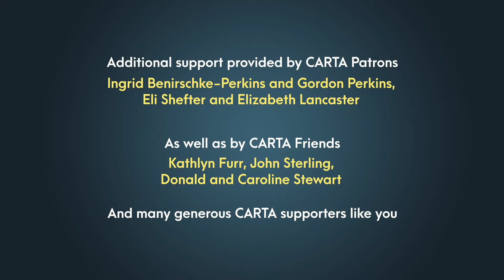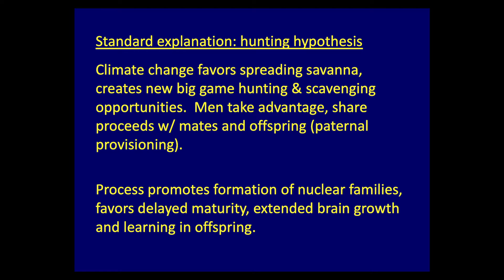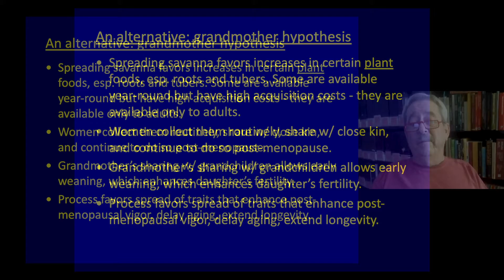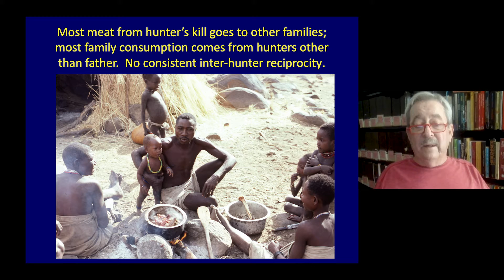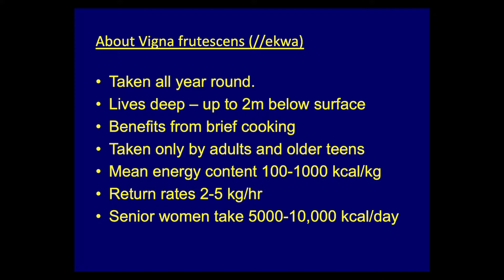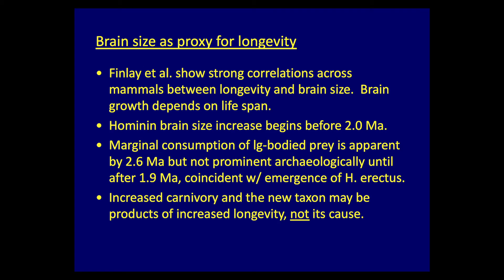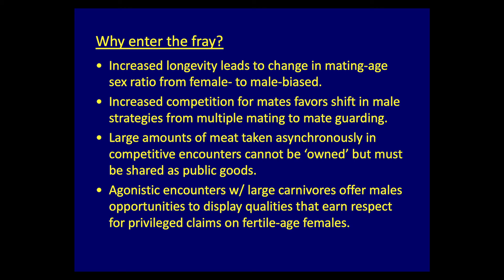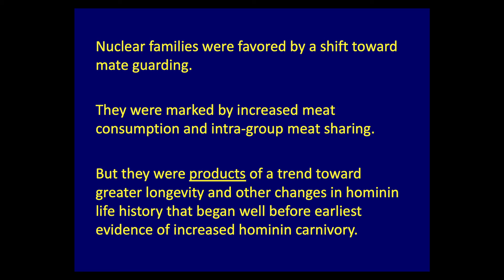CARTA: Comparative Anthropogeny: Food Sharing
Humans are unusual in that we depend on shared foods, especially among families and friends and between potential mates. Food sharing occurs between healthy individuals and those that are infirm or elderly. We also differ from other great apes in our early ages at weaning, late ages at maturity, short birth intervals and survivorship decades past menopause. The emergence of these patterns was crucial to early human development. In light of observations among modern East African hunter-gatherers, University of Utah professor James O’Connell evaluates two alternatives. He discusses one hypothesis that focuses on males acquiring big game meat and marrow to provide for mates and offspring. The other hypothesis surrounds how certain kinds of savanna plant food set up the forager interdependence which propelled all aspects of life history change.  [Show ID: 37384]

00:00 - Start
01:37 - Main Presentation

More from: CARTA: Comparative Anthropogeny: From Molecules to Societies